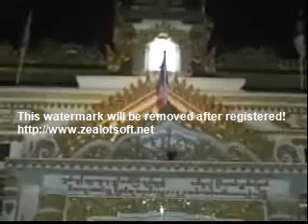U Nyanissara MyatBuddhaCheeMhongTheatKongMhout 8 1 2002 d11 Split 2ျမတ္ဗုဒၶခ်ီးမြမ္းသၫ္႔ေကာင္းမႈတရားေတာ္၁2